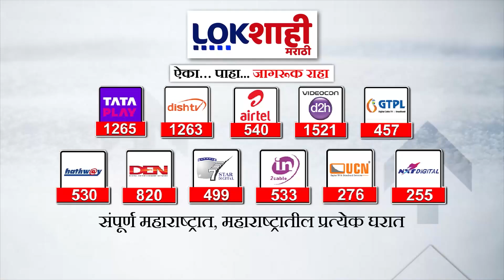Prakash Ambedkar : लोकसभा निवडणुकसाठी तिघांना नको होतो; प्रकाश आंबेडकरांचा मविआ नेत्यांवर हल्लाबोल